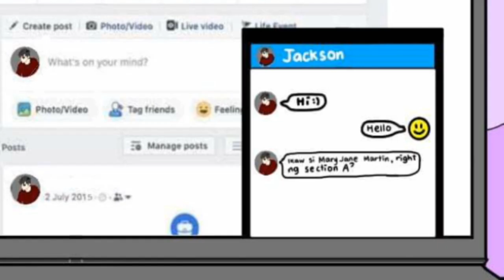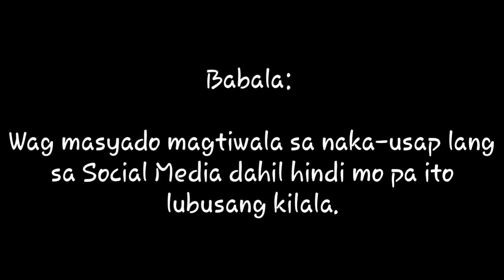MAMAMATAY KA!| FACEBOOK CHAT| VALENTINE'S ANIMATED HORROR STORY | Tagalog Horror stories